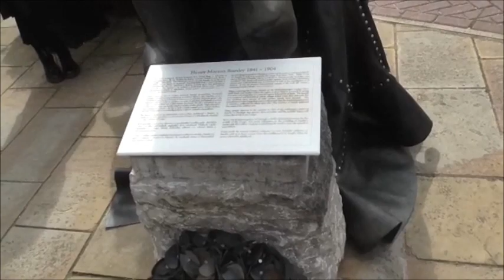H M Stanley Statue re-veiling ceremony 2023 - Denbigh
Denbigh Town - the 12th H M Stanley funeral condom re-veiling ceremony 2023